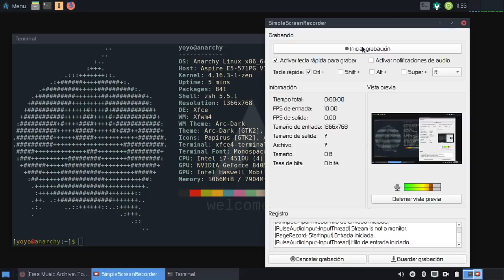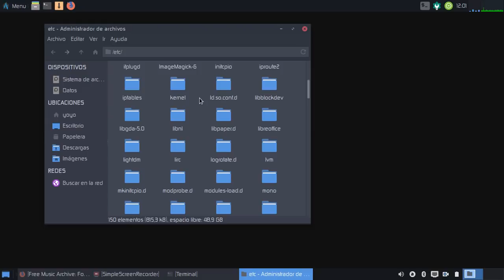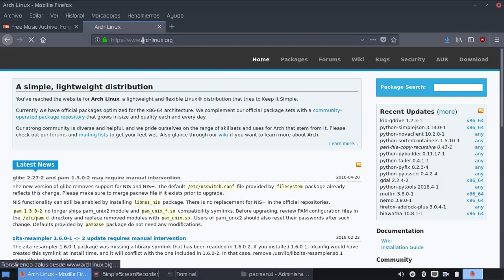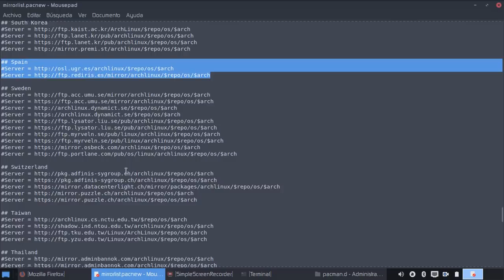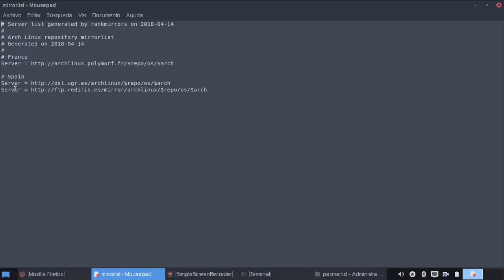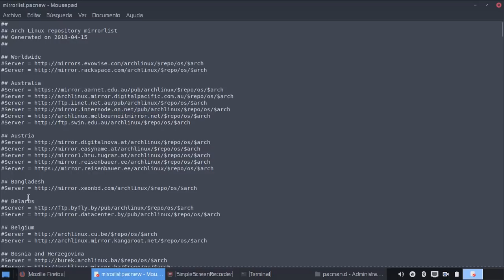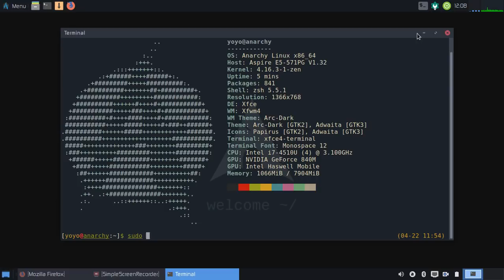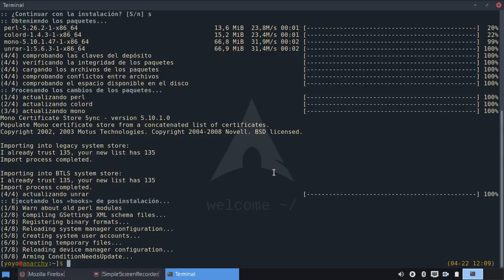Dejando los mejores mirrors (repositorios) en Arch Linux y basadas (Anarchy, Antergos, Manjaro)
Se puede dar el caso que en el archivo mirrorlist de tu Arch Linux o basadas como Anarchy, Antergos, Manjaro, etc... tengas activa una interminable lista de mirrors o repositorios por lo que a veces te vaya lenta la velocidad de descarga de paquetes de estos repositorios.

En este vídeo vamos a ver como configurar nuestra lista de mirrors para tener solamente los más cercanos y veloces según nuestra localización.